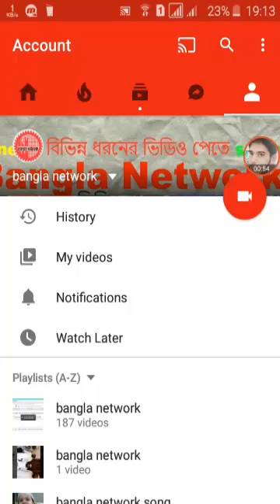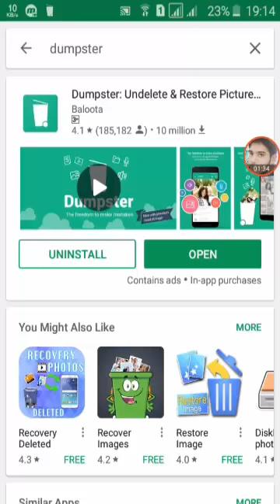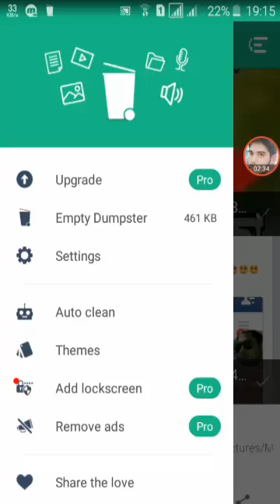new tips ডিলেট হয়ে যাওয়া ভিডিও ও ছবি নিয়ে নিন ফেরত! Restore Deleted Videos or Photos!bangla tutorial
ডিলেট হয়ে যাওয়া ভিডিও ও ছবি ফেরত নিয়ে নিন _ Restore Deleted Videos or Photos

Assalamualaikum. Viewer

Take back deleted videos and pictures _ Restore Deleted Videos or Photos

Android bary
Android home
Android saggetion
Hello android
Android future
Go android
Android learning
Android learning bangla
Android teacher
Android teacher bangla
Android solution
Bangla Android solution
Android master

Take back deleted videos and pictures _ Restore Deleted Videos or Photos for bangla network